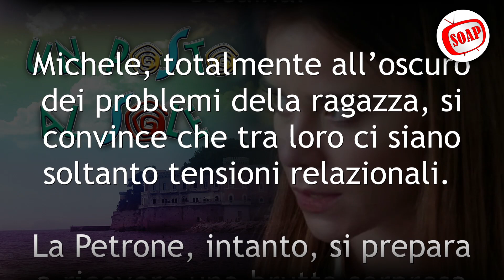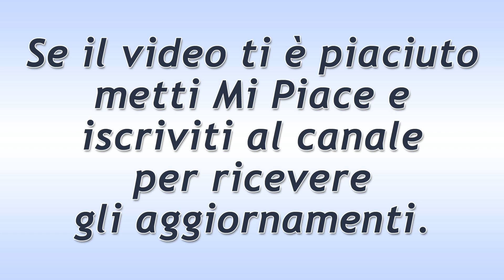Un Posto al Sole Puntata del 14 Aprile 2022: Brutta Sorpresa Per Chiara!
Un Posto al Sole puntata di oggi giovedì 14 Aprile 2022.
Chiara Petrone, si prepara a ricevere una brutta sorpresa da parte di Lara Martinelli: la ragazza scoprirà prima o poi di che pasta è fatta la donna e che intende solo incastrarla? Fabrizio, ignaro della crisi personale di Marina, decide di organizzare una sorpresa davvero romantica per distendere un po’ gli animi.